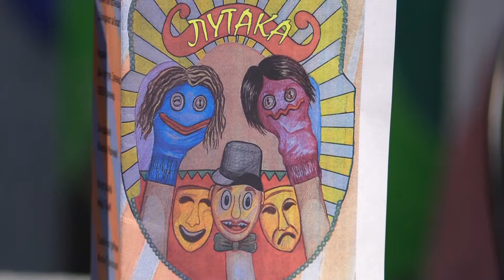Deca iz Gračanice odigrala predstavu "Guliver u zemlji lutaka"